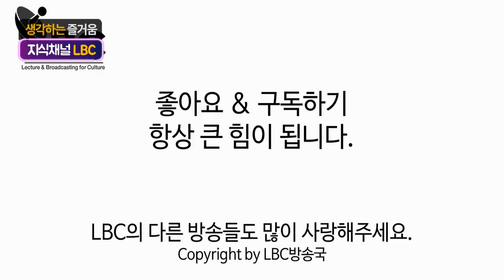발표불안, 극복할 수 있을까? - 떨리는 마음 진정하는 법 [LBC화술강좌]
1) 화술 : 일상 커뮤니케이션, 인간관계,
2) 심리 : 타인의 심리 파악, 자기 마음 다스리기
3) 상담 :  가족, 일상 및 연애고민 부터 면접이나 직장에서 고민
4) 최면 : 수면유도, 쾌감 등
5) 기타 특강 : 인생경영과 통계, 논문 작성하기, 직무교육과정 등 전문적인 과정

- 마음 설계의 힘 : 자신을 돌아보고 스스로 우울함 등 부정적인 감정을 이겨내도록 해주는 책
- 스몰토크 : 공학적인 기법을 대화에 적용한 스몰토크 배우기
- 마음을 훔치는 대화법 : 대화법의 모든 것